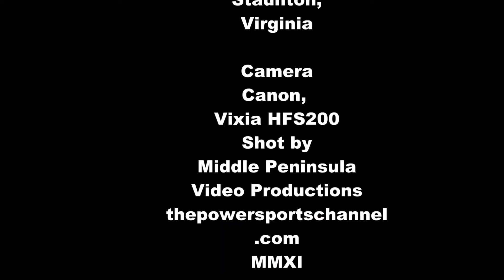Morning Thunder, RoadRUNNER 2011 touring weekend. Shades of Chrome.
6th Annual Christian Neuhauser Memorial Ride. Riders are lined up and ready to start their tours of the Blue Ridge Parkway and the George Washington Nation Forest. These tours are part of the RoadRUNNER Magazine Touring Weekend, July 14-16, 2011. Why we ride. How others see us.